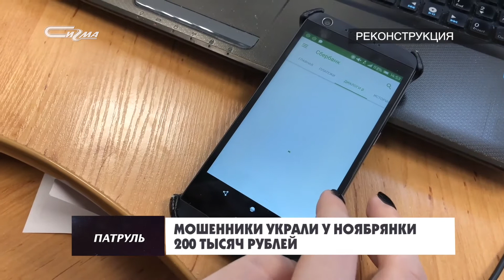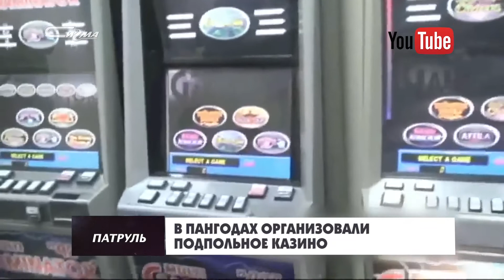Патруль от 3 сентября 2019